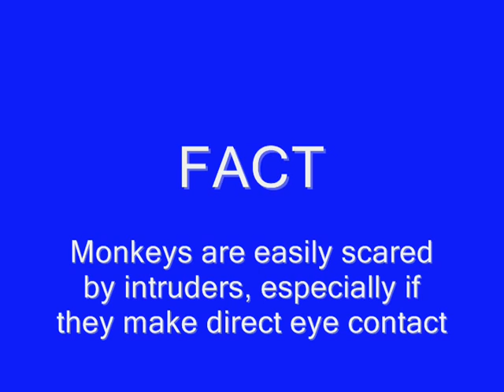Peta and the creative truth! Animal Testing explained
Debunking Peta's mistruths about Oregon's animal testing facility.

USDA cleared Oregon of any mistreatment. It's facilities put animal welfare as a highest priority.